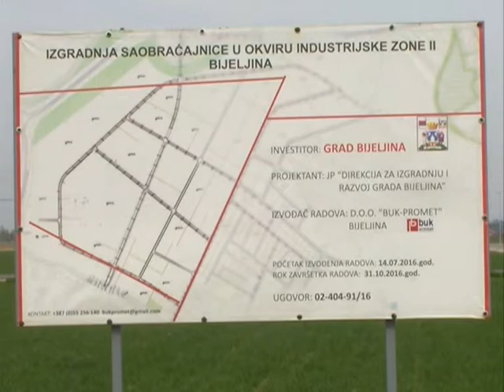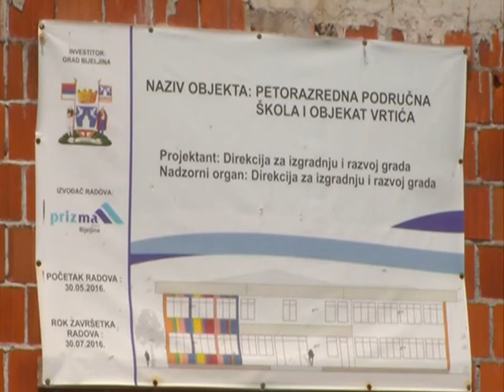ODRŽANA REDOVNA PRES KONFERENCIJA GRADSKE UPRAVE